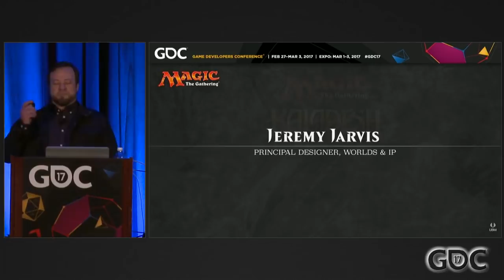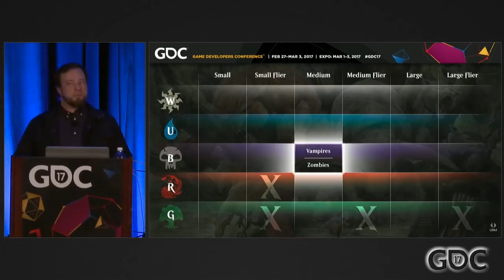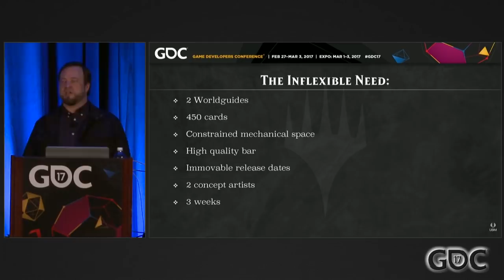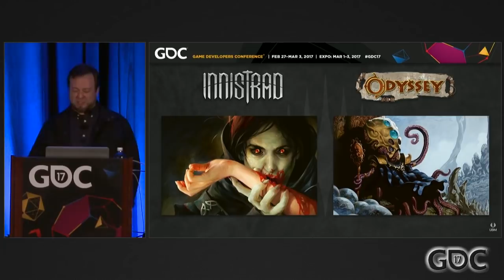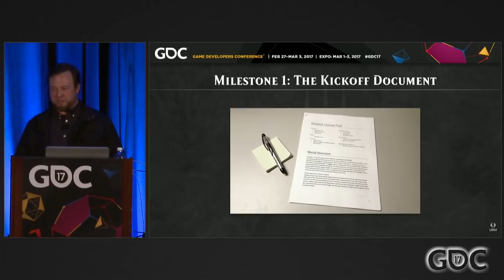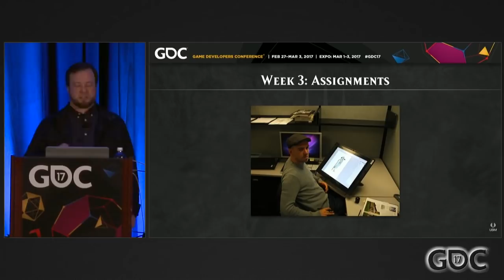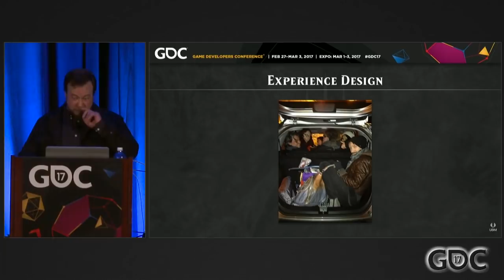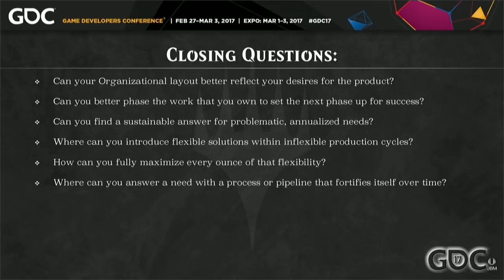Achieving Two Worlds, Every Year: How Magic the Gathering Sustainably Doubled Its Worldbuilding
In this 2017 GDC session, Wizards of the Coast's Jeremy Jarvis, principal designer for Worlds and IP, discusses how 'Magic's' creative team and game design team work together to produce two Magic the Gathering worlds every single year.